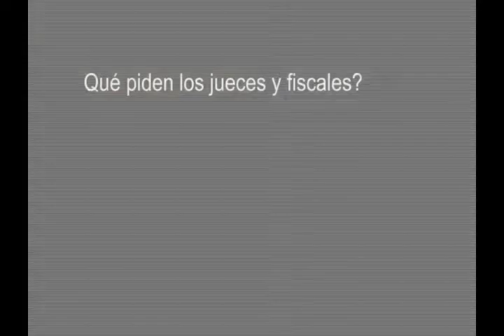videos varios 3